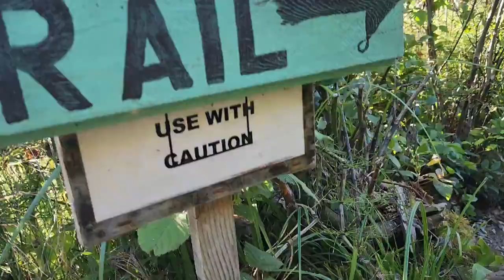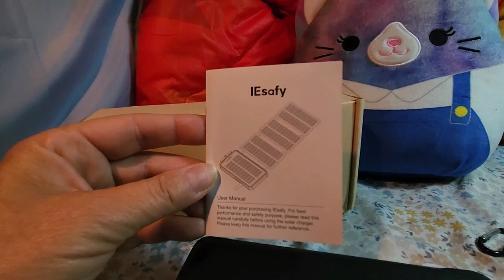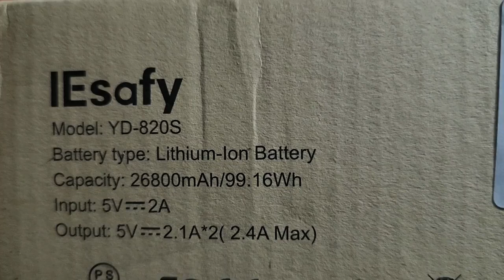Van Life Reality ~ Do I Date in Van Life? ~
After living "out of" my Honda Element for 5 months, it is time to make some adjustments.
How is it going for me, and do I still Love it?

Can you have a "Date Night" on Van Life?

🛒 AMAZON STORE 🛒
At my NINTH ELEMENT Amazon Store,  I LINK all kinds of Goodies:

AMAZON LINKS ✔️ TO PRODUCTS IN MY MICRO CAMPER:

✔️ Baby Blue Croc Shoes
✔️ MINI CAMP CHAIR
✔️ XSTAR 100 watt SOLAR PANEL